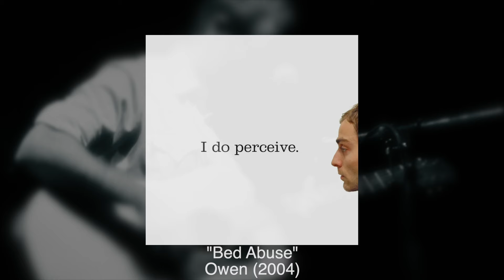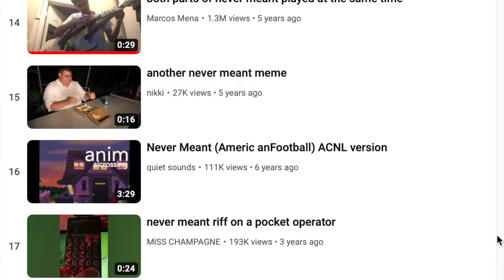Mike Kinsella's Owen: A Brief Review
Mike Kinsella is one of the Midwest's most respected and prolific songwriters. After the end of American Football in 2000, Kinsella ventured off on his own path as Owen. In the years since, he's released nine full-length LP's of original material. In this video, we'll delve into his music evolution over the course of these records and dig a little bit into his history as a multi-instrumentalist and Emo hero.